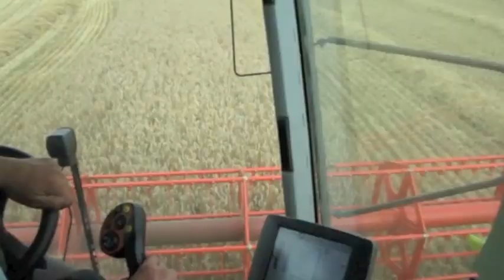Harvest 2011 UK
Shot and edited by 'Lexion610'